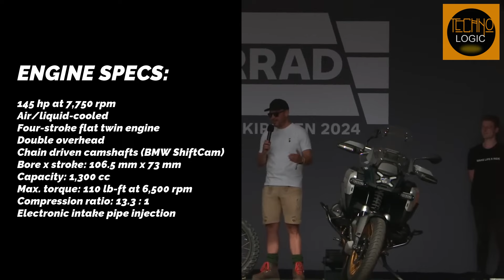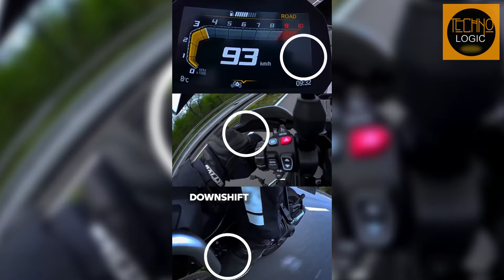2025 BMW R 1300 GS Adventure : The Spirit of Exploration‼️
Unleash your wanderlust with the 2025 BMW R 1300 GS Adventure. This flagship adventure touring motorcycle combines a powerful 1,300cc Boxer engine (145 hp, 110 lb-ft torque) with rugged design. Spoked wheels, adaptive height control, and advanced suspension (8.3” front, 8.7" rear) ensure confident handling on any terrain. Whether you’re conquering highways or exploring off-road trails, the R 1300 GS Adventure is your ultimate companion.

Features:
Spoked Wheels: Durable and capable for both on-road and off-road adventures.
Adaptive Height Control: Personalized comfort with automatic suspension adjustment.
Advanced Suspension: 8.3" front travel and 8.7" rear travel for confident handling.
Full LED Lighting: Enhanced visibility and distinctive X-shaped headlight.
Automated Shift Assistant (ASA): Precise gear changes without manual clutch control.

Engine Specs:
Engine Type: Air/liquid-cooled four-stroke flat twin with BMW ShiftCam.
Displacement: 1,300 cc.
Power Output: 145 hp at 7,750 rpm.
Torque: 110 lb-ft at 6,500 rpm.
Fuel Type: Super unleaded (max. 15% ethanol, E15), 95 ROZ/RON, 90 AKI.